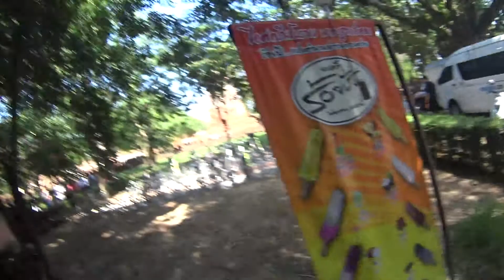TAILANDIA / VIAJE AL SUDESTE ASIÁTICO/ COSTOYA - VASQUEZ